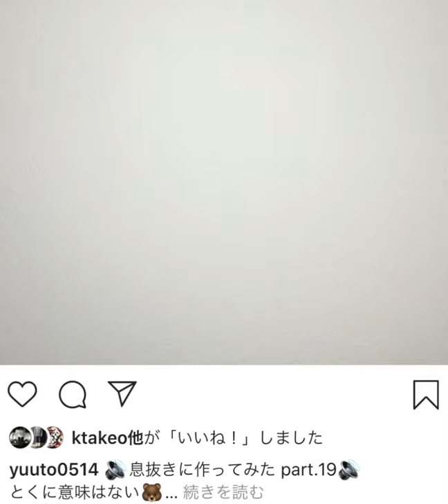【小野裕人の息抜きアートワーク】drawing - impossible love